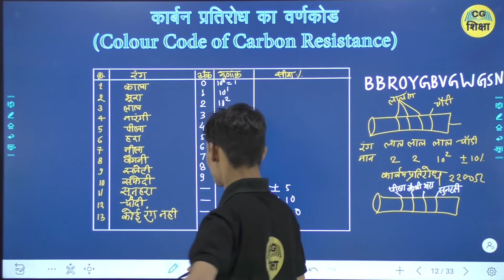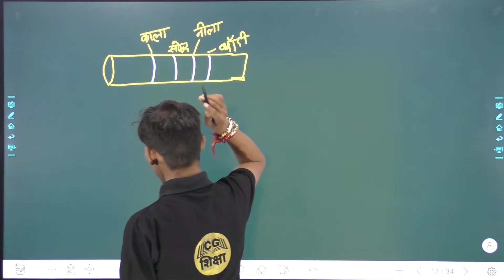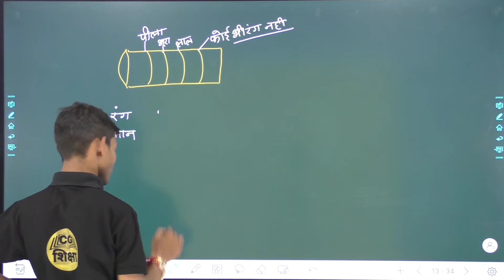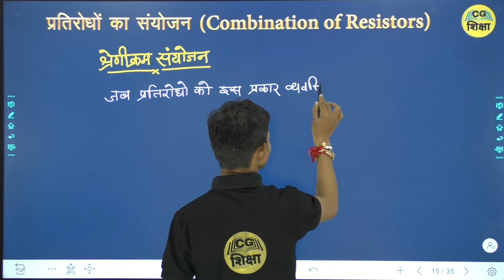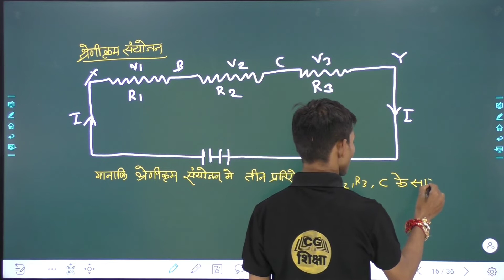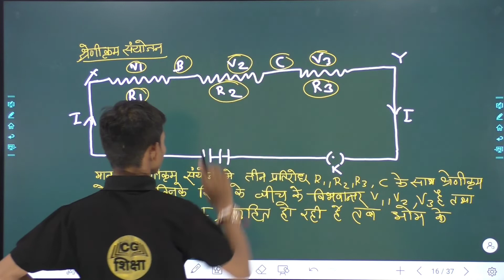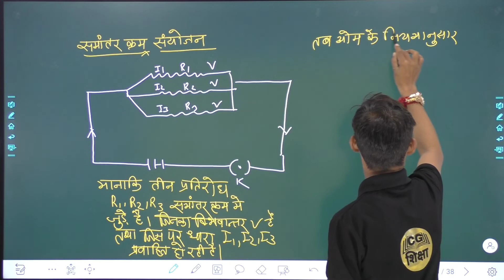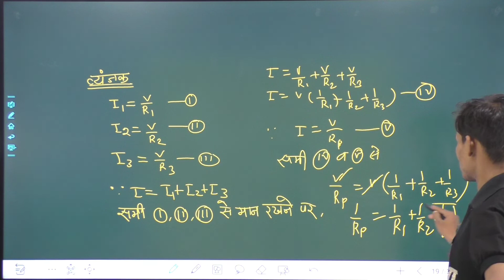CLASS 12TH PHYSICS CHAPTER - 3 II धारा विद्युत (Current Electric) II PART - 4 BY CG SHIKSHA